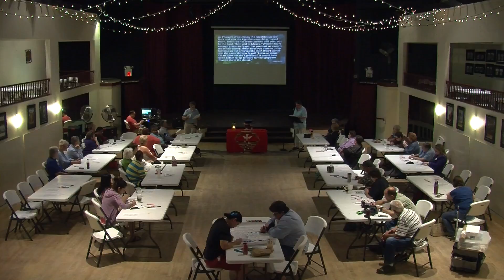Be Still – Get Going